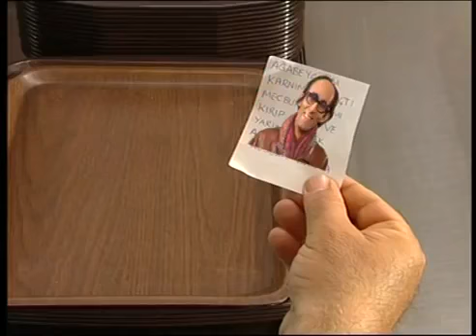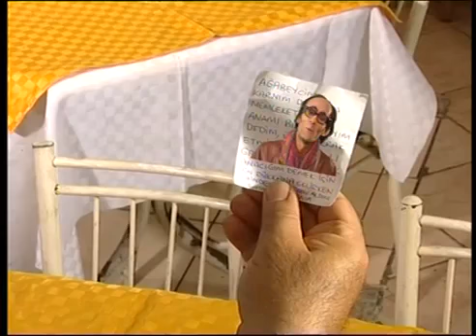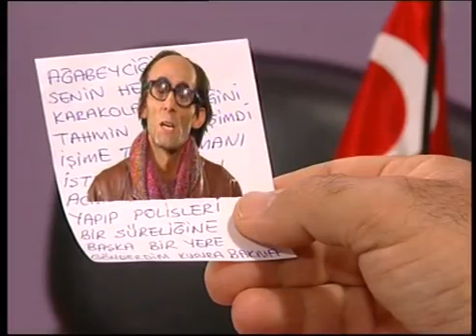Olacak O Kadar Hırsız